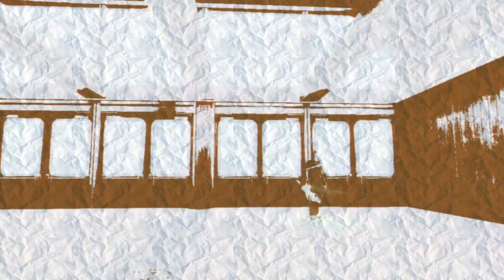No More Heroes: Heroes' Paradise Walkthrough Ep8 A School Wide Brawl